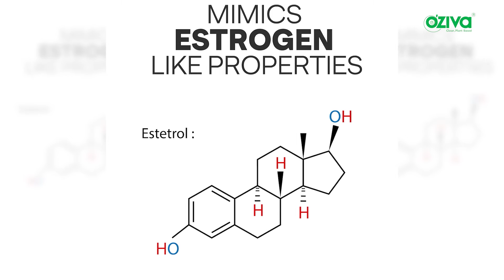Why Soy Protein is a Big NO For Women | Demystifying Supplements with OZiva Co-Founder Mihir Gadani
Think twice before you sip that soy protein shake, ladies! Our Co-Founder Mihir Gadani warns: that those sneaky isoflavones could wreak havoc on your hormones. Say NO to soy and YES to Certified Clean Protein Supplement for a balanced, trouble-free life!